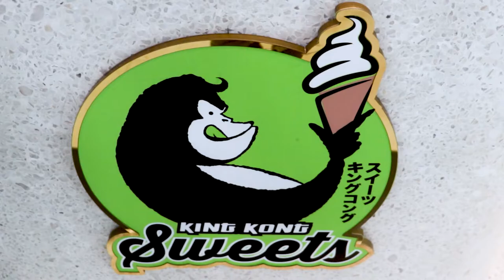100 กินอะไรได้บ้าง l KingKong Sweets สาขาใหม่แจ้งวัฒนะ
คิงคองไม่ได้มีแค่ปิ้งย่างแล้วน้าาา
kingkong sweets สาขาใหม่แจ้งวัฒนะ เปิดให้บริการแล้ววันนี้
กำเงิน 100 บาท กินได้จนอิ่ม ชาไข่มุกเริ่มที่ 39 บาท ขนมเค้กเริ่มที่ชิ้นละ 12 บาท

📌สาขา Central แจ้งวัฒนะ ชั้น 6 (โซนพลาซา)
อ่านรีวิวฉบับเต็มได้ที่

สถานที่ท่องเที่ยวทั่วไทย, ร้านอาหารดีบอกต่อ : AvengoThailand
คาเฟ่สุดชิค : Avengo Cafe
จองที่พักราคาประหยัด : Avengo Booking
ติดต่อรีวิว ▶ Line@ : @avengo (มีแอดด้วยนะคะ)